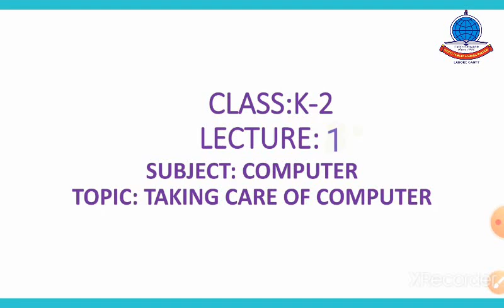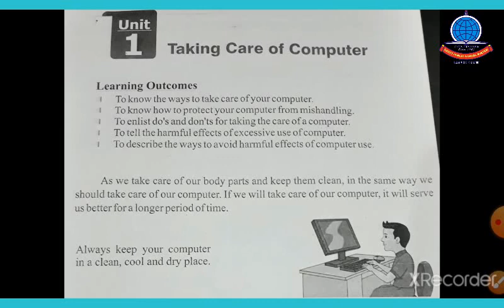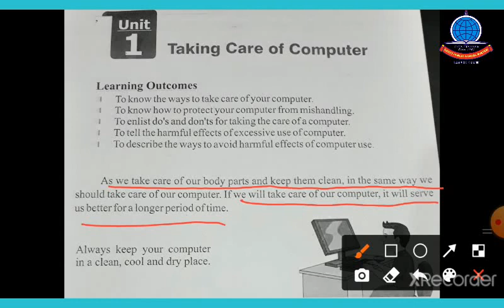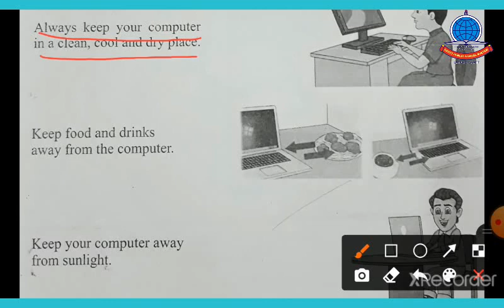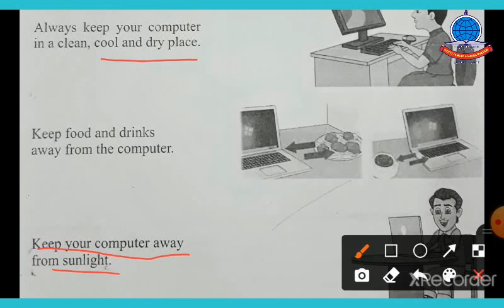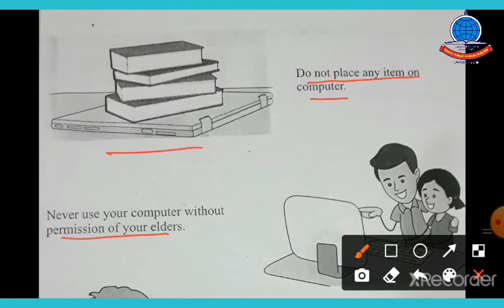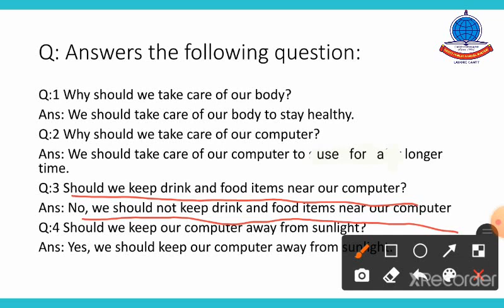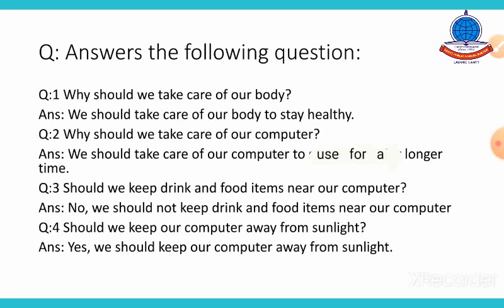K 2 Lecture # 1 Computer Unit # 1 Taking Care Of Computer Reading + Q A 1 4